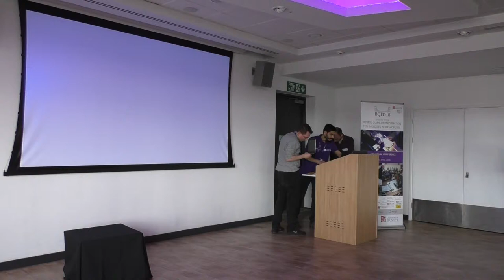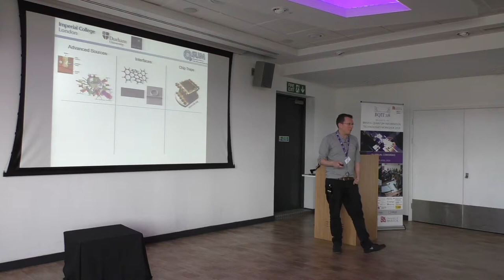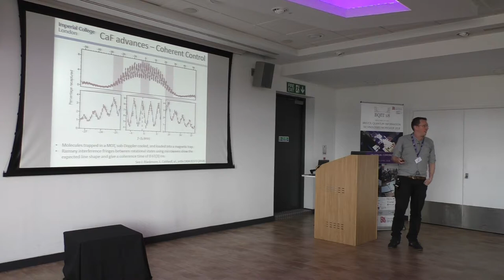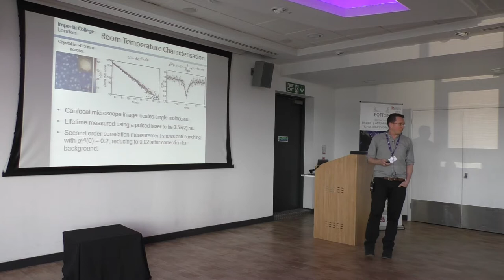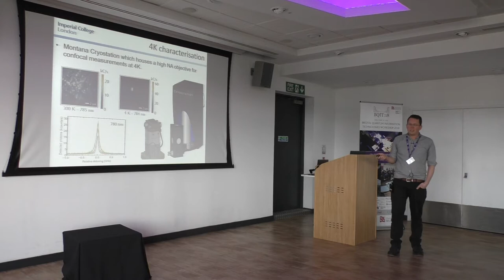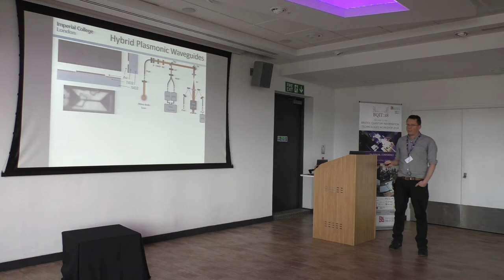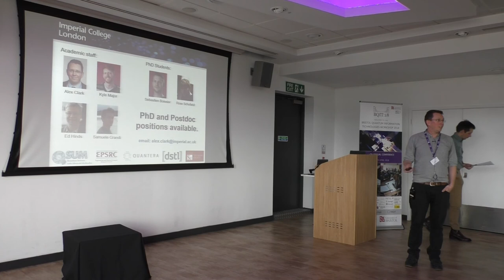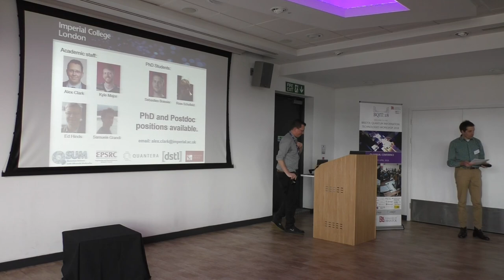BQIT 2018: Alex Clark - Quantum Enhanced Measurement and Quantum Control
Alex Clark from Imperial College London gives his talk titled "molecular quantum photonics" - from day one of BQIT:18.